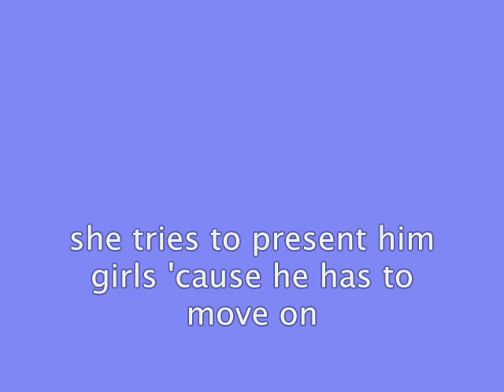With You (PREVIEW) READ DESCRIPTION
HOPE YA GUYS LIKE IT! tell me what u think about it. thanks guys for everything.love ya so much

description:
zac and vanessa are married and have a beautiful baby girl name minnie daphne alexandra efron. everything was great until she died in a car accident. zac own world crush but there's ashley everytime for him. after 3 years zac doent move on and always think about vanessa.ashley tries to find a girl for zac but he doesnt care at all. one day they had a sleepover and their friends dare zashley to kiss. they kissed and they started to feel something for eachother.